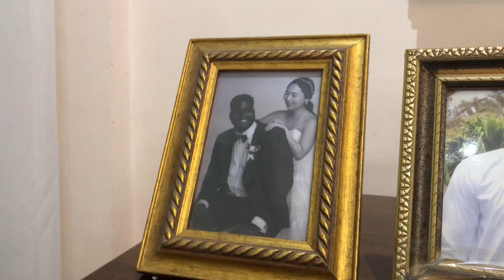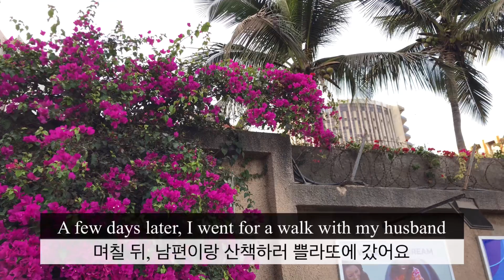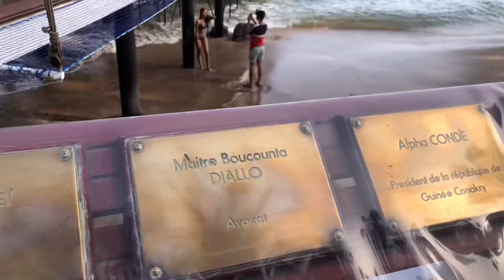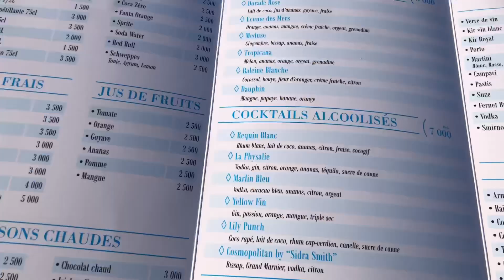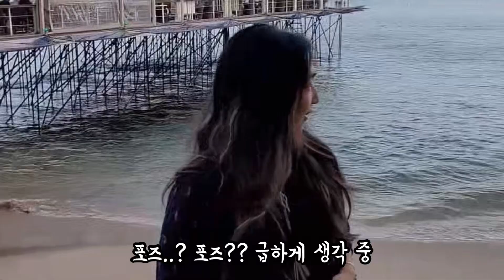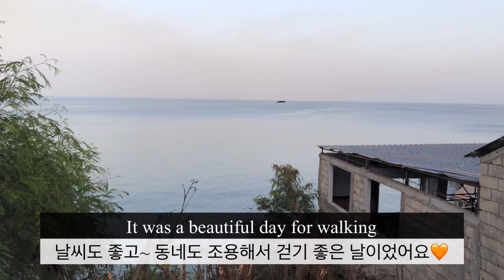한국 며느리의 세네갈 명절 나기 etc. / Korité in Senegal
미쓰백의 세네갈 라이프 vlog! 지켜봐주세요 😉